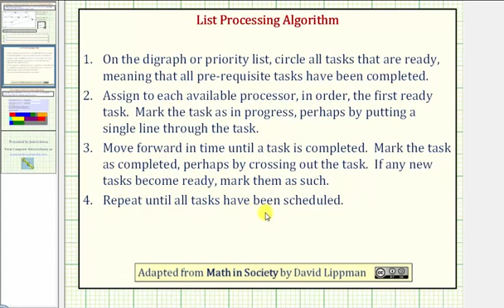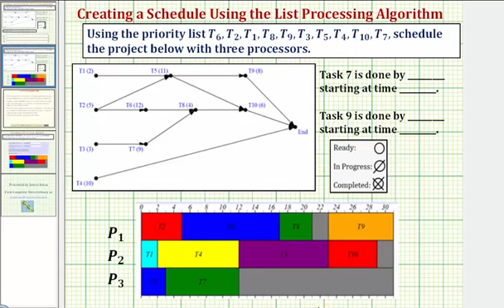Ej: Crear una programación con tres procesadores utilizando el algoritmo de procesamiento de listas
Este video explica cómo crear una programación utilizando el algoritmo de procesamiento de listas con tres procesadores.